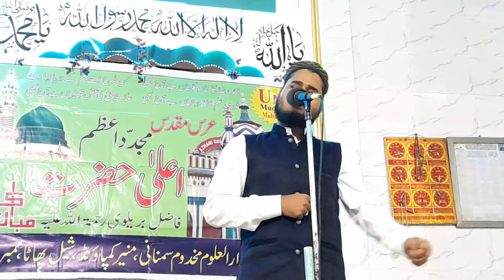Aala hazrat ka hajj | taqreer hafiz Abrar Ahmad Faruqui | Bareilly Sharif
Masha Allah Islamic video and taqreer naat sharif naat status hadees shareef Azan quran ki tilawat